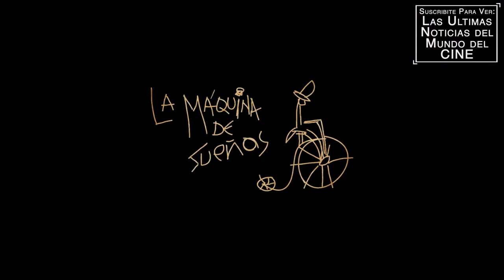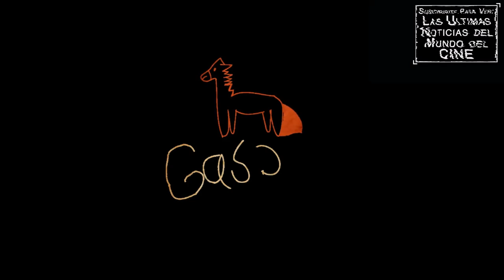GASPAR - Trailer en Español - Vitorio Lema / Rodolfo Bluske / Eugenia Añazgo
Titulo Original: Gaspar
Director: Diego Pino
Reparto: Vitorio Lema, Rodolfo Bluske, Eugenia Añazgo
Sinopsis: Gaspar es un niño que vive en medio de una constante crisis familiar. Cuando a Martín (el padre) se le presenta la oportunidad de grabar el primer disco con su banda, el fino hilo que une a la familia se acaba rompiendo. Martin debe recaudar rápidamente una cantidad considerable de dinero para no perder la oportunidad soñada durante años. Linda, cansada de la inmadurez de su marido, decide irse de casa y tomarse un tiempo para ella, dejando que su padre y su hijo se las arreglen solos.